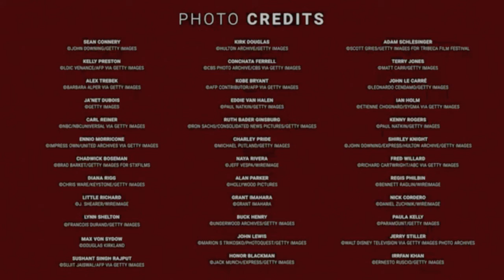In Memoriam 2020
Remembering the stars we lost the year 2020